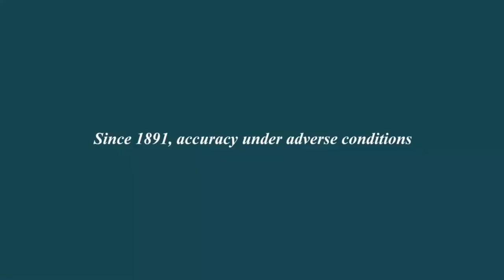BALL Engineer Hydrocarbon NEDU - A helium release valve built into the crown l Jura Watches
World first: A helium release valve built into the crown.
The Engineer Hydrocarbon NEDU represents major technological innovation in the design of diving watches. Dedicated to the Navy Experimental Diving Unit (NEDU) – a United States Navy unit responsible for rolling out operational diving and decompression rules for the US Armed Forces.